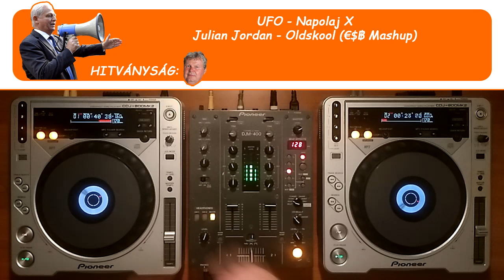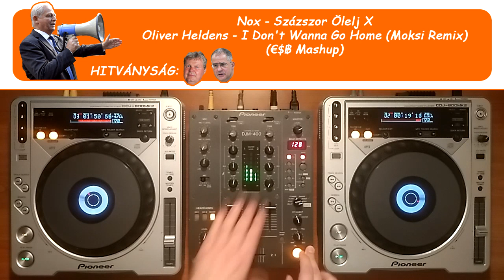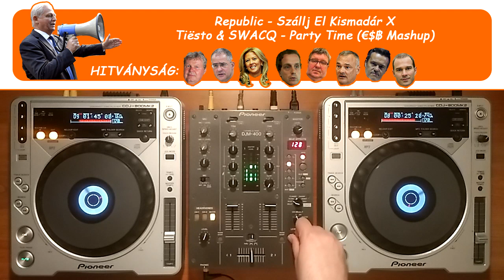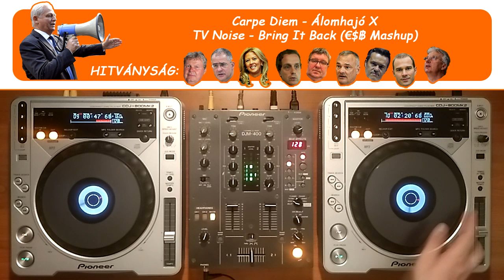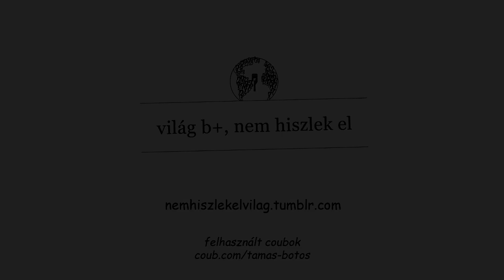puzsér top tízes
Túltelik a baszatáska, pereg, pereg!

01, UFO - Napolaj X Julian Jordan - Oldskool (€$฿ Mashup) 0:00
02, Nox - Százszor Ölelj X Oliver Heldens - I Don't Wanna Go Home (Moksi Remix) (€$฿ Mashup) 1:12
03, Erica C. & Robby D. - Mr. Hóember X Toby Green - Ready (€$฿ Mashup) 3:31
04, Sipos F. Tamás - Nincs baj baby X Tchami & Malaa - Summer 99' (€$฿ Mashup) 4:46
05, Emberek - Tábortűz vs Afrojack feat. Mightyfools - Keep It Low (€$฿ Mashup) 5:50
06, Zámbó Jimmy - Mindent megbocsájt X Tom Tyger vs Charles B & VCTRY - One Too Many (€$฿ Mashup) 7:58
07, Hooligans - Királylány X Dillon Francis & Martin Garrix - Set me free (€$฿ Mashup) 10:13
08, Republic - Szállj El Kismadár X  Tiësto & SWACQ - Party Time (€$฿ Mashup) 11:35
09, Carpe Diem - Álomhajó X TV Noise - Bring It Back (€$฿ Mashup) 13:50
10, Szandi - Jódli-dili X Julian Jordan - Chinook (€$฿ Mashup) 14:58

ha unod a hypeddit geciskedést, s már bánatban a lelked, de a mashup pack meg kellene, dobj egy mélt, s küldök linket.